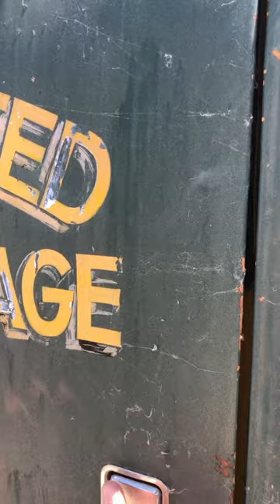International 4070B NEEDS Restoration